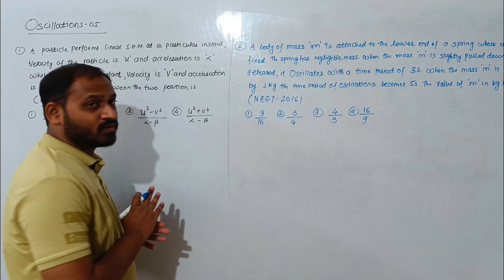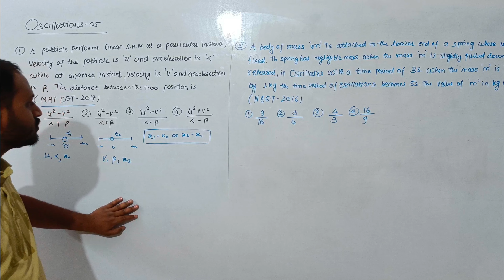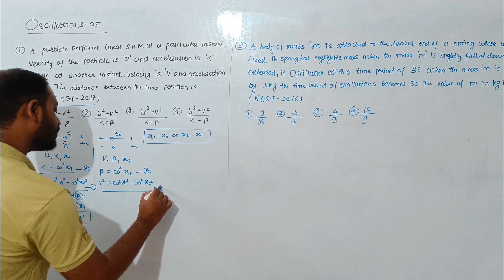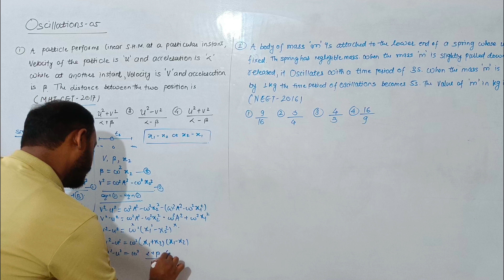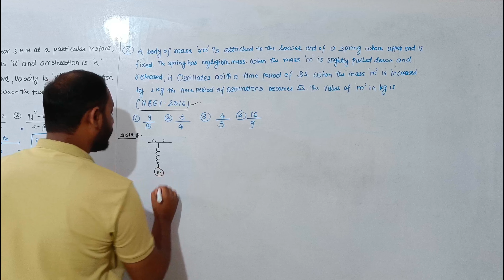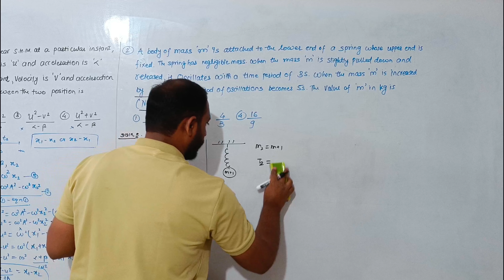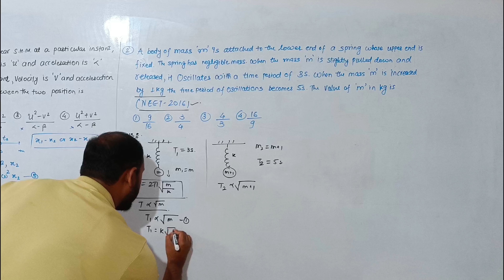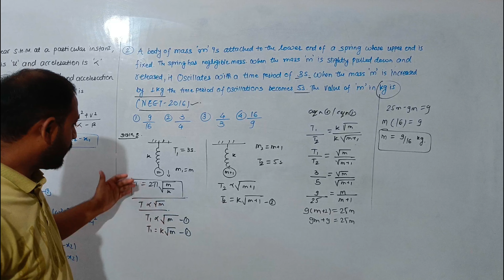| MHT-CET/NEET Crash Course Physics | Oscillations | py questions | Lec-05 |